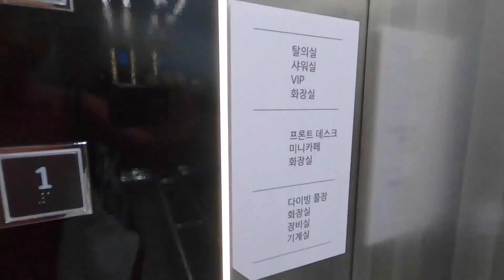아시아 최고깊이 수심 36M 다이빙풀 딥스테이션에 다녀왔어요 | 프리다이빙 | 스쿠버다이빙 | K26 | 프리다이버 | 프리다이빙 강사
안녕하세요 유나니입니다 .
영상은 1080에서 최적화 되었습니다.
오늘도 시청 해주셔서 감사합니다.